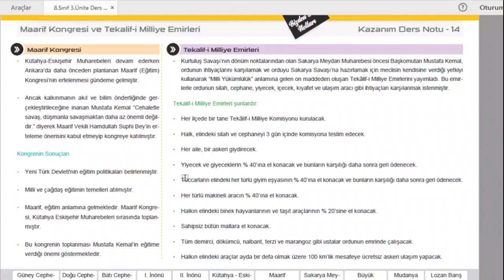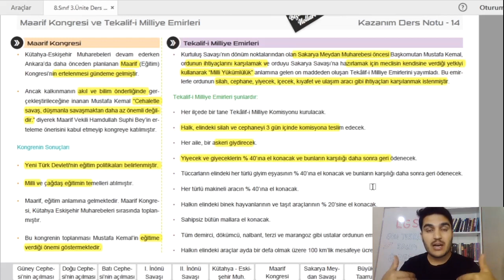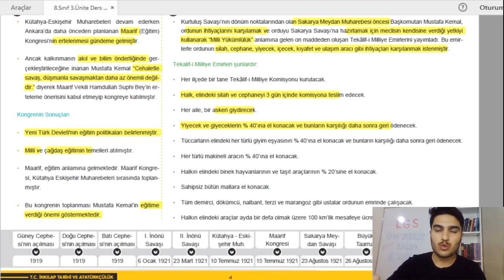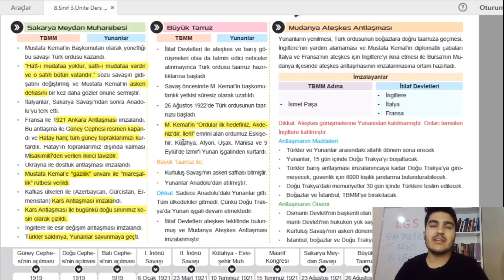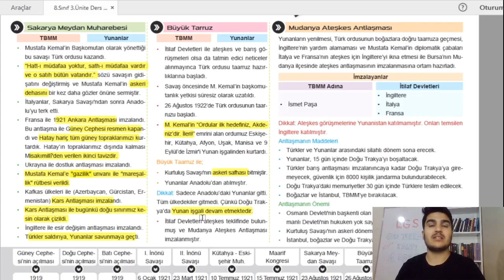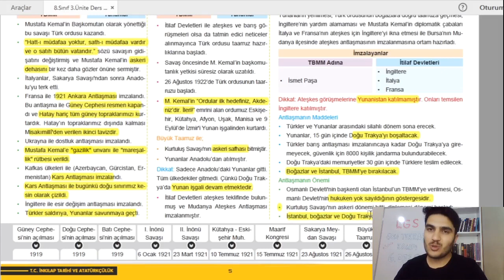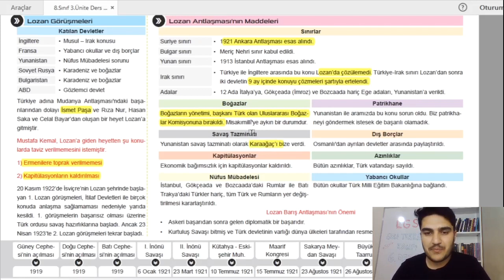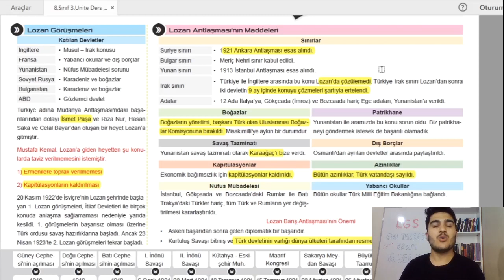LGS İNKILAP TARİHİ 3.ÜNİTE BATI CEPHESİ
LGS İnkılap Tarihi konularını detaylı bir şekilde püf noktalarına değinerek, çıkabilecek soruları irdeleyerek sınava kadar tekrar ediyoruz. Bugün 3.ünite BATI CEPHESİ (Sakarya Meydan Muharebesinden Lozan'a kadar) konularını işleyeceğiz.